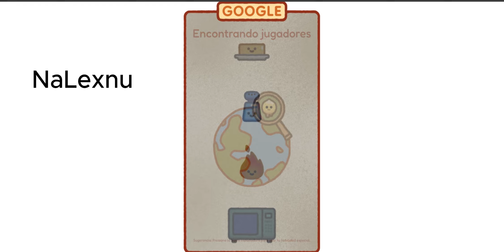(Parte 2) Doodle Juego de Google Se él último en convertirte en Palomita de Maíz (PopCorn) NaLexnu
Frase echa por

Siguen siendo mis frases y sigo siendo yo misma. LOS AMO.

🐰✨ INFO DEL CANAL ✨🐇
Hola. Soy Nalexnu una conejita que ama los video juegos y estamos aquí para divertirnos.
Bienvenidos vamos a vivir muchas aventuras juntos.
Un Saludo y un gran abrazo de oso. 🤗🍩☺💖